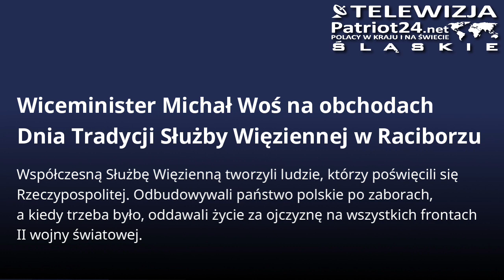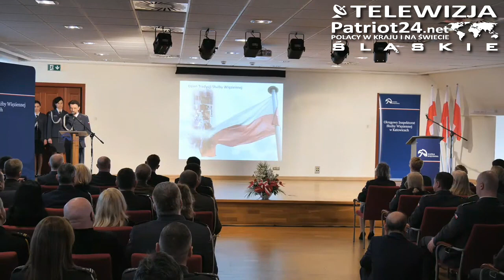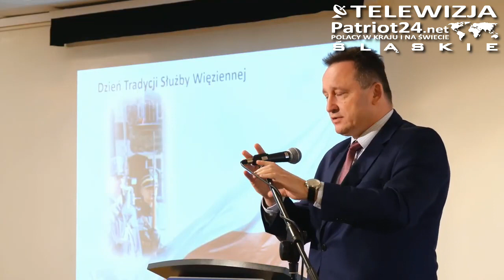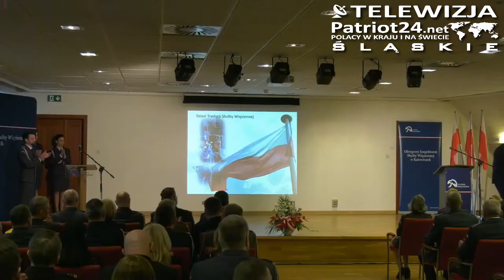PATRIOT24 NEWS:Wiceminister Michał Woś na obchodach Dnia Tradycji Służby Więziennej w Raciborzu